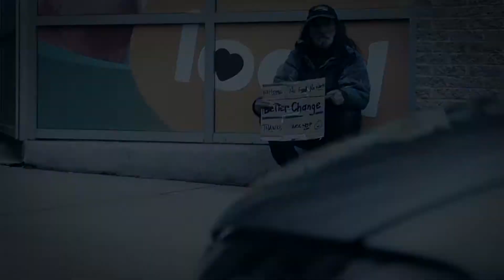Better Change by Ryan Roberts (songframes2K17)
Song and Video created by Ryan Roberts for Songframes2K17.

Thank you to Danielle Bourque and Matt Millett for volunteering their time and talents.